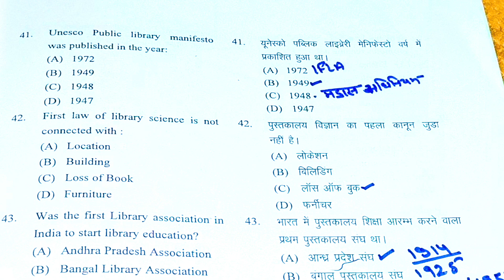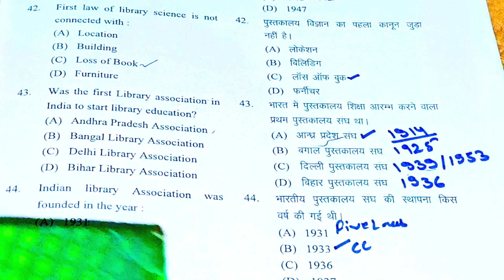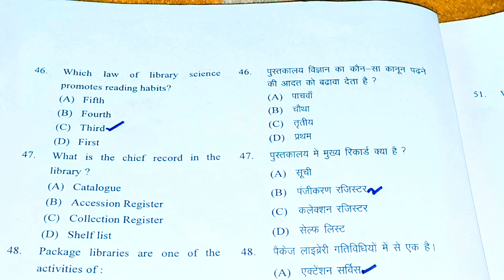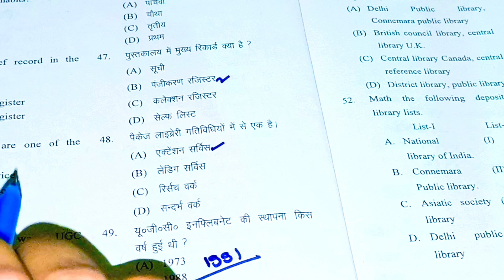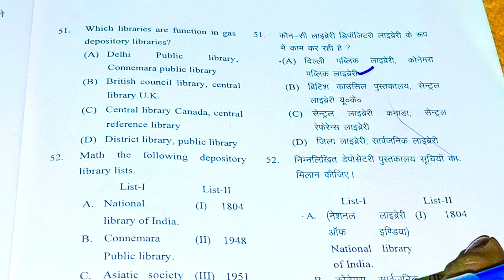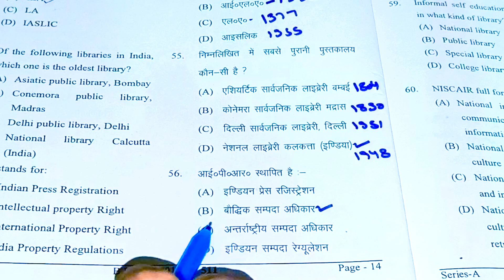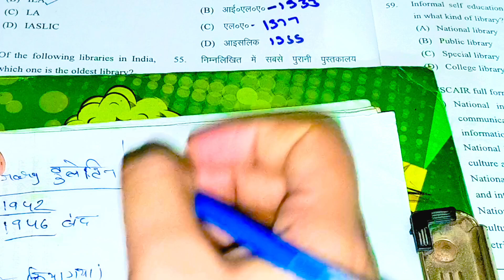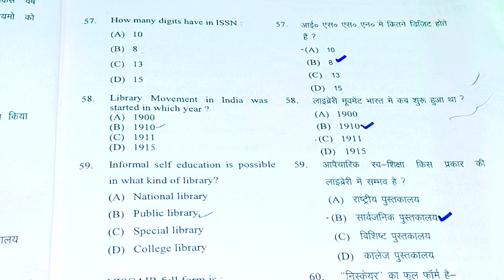लाइब्रेरी फाउंडेशन के पिछले प्रश्न पत्र।UGC NET Rajasthan Library Second Grade Third Grade KVS NVS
Descrip

librarian,kvs librarian vacancy 2022,kvslibrarian, librarian vacancykvs librarian syllabus,kvslibrarian vacancy,librarian vacancy 2022,bihar librarianvacancykvs librarian interview,kvs librarian

librarian,kvs librarian vacancy 2022,kvslibrarian,librarian vacancykvs librarian syllabus,kvslibrarian vacancy,librarian vacan 2022,bihar librarianvacancy.kvs librarian interview,kvs librarian

books,punjab librarian exam,kvs librarian vacancy2021,kvs librarian online study,kvs librarian

process,nvs librarian vacancy,librarian jobs,librarianvacancy 2021,how to crack kvs librarian,librarian testseries,jobs for librarian